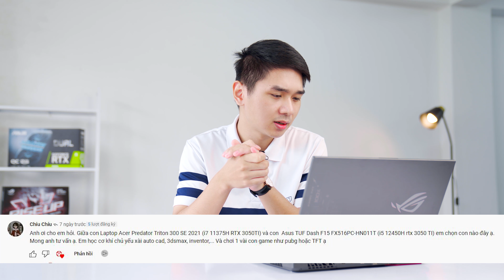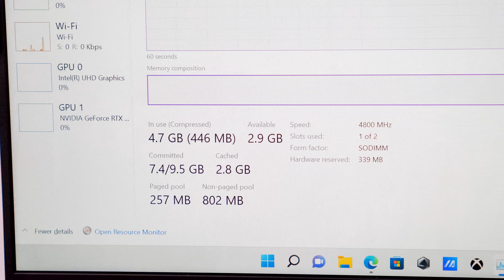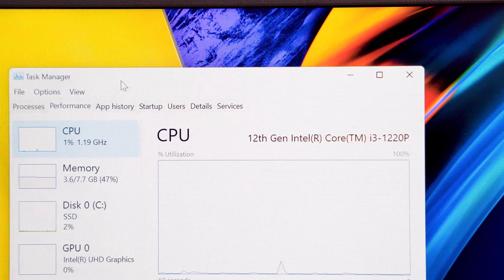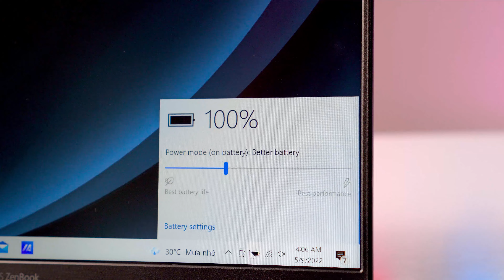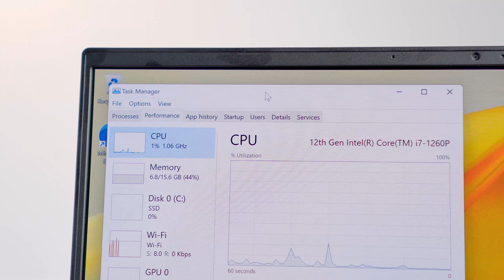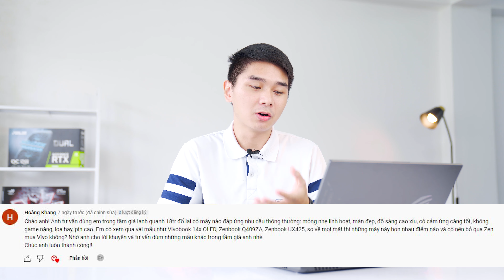Rep Comment Hỏa Tốc #45: Những ai không nên mua MACBOOK??? | LaptopWorld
Rep Comment Hoả Tốc #45 cùng Laptopworld
Trả lời nhanh hàng loạt các câu hỏi, thắc mắc của quý khách hàng về
🔰 Tư vấn lựa chọn Laptop cho Sinh Viên 2022
🔰 Thông tin sản phẩm mới về
🔰 Các lỗi thường gặp khi sử dụng
🔰 Tư vấn mua laptop
🔰 Dịch vụ chuyển phát
🔰 Ưu đãi khi mua hàng